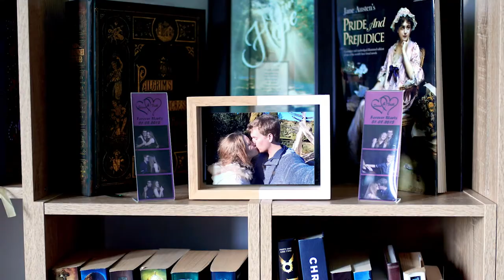Patrick & Amy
You never know how its going to be when you tell two people to be affectionate in front of a camera. It’s easy to feel nervous and shy, and on the spot and a little awkward, however if you want tips before your wedding day, take a leaf out of Patrick & Amy’s book. It was honestly like we weren’t even present with our cameras and tripods, they were completely in their own world and that’s how it should be on your wedding day. Just utterly consumed with the person you’re going to spend the rest of your life with.

They were more adorable that the stuffed bears on their bookshelf.
Congratulations lovers x